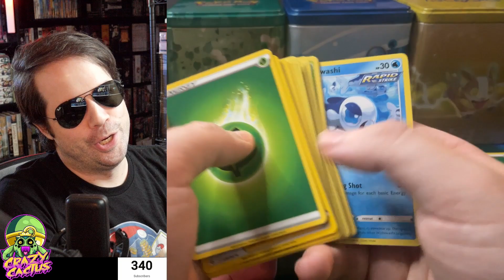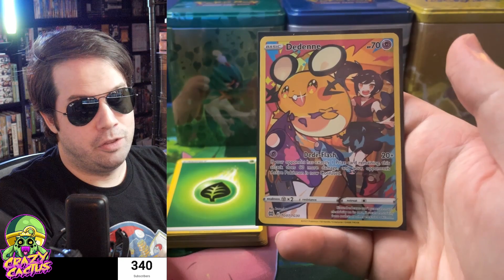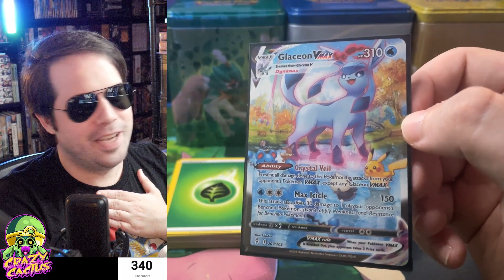Costco Pokemon Stacking Tins - Round 8 (I SCREWED UP!!)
Like the title says, I messed up on this round!! I truly, completely screwed up with the BIGGEST BANGERRRR of this series. I hope people believe I pulled this beautiful card. :(

Anywho, as you're probably well aware of now, these tins have Evolving Skies, Brilliant Stars, and Fusion Strike. Next Monday will be the last video in this series of tins for the foreseeable future.

Have you been able to find these in your local Costco? What were your pulls like? Any funny stories about different packs or getting an extra pack from a tin? Let me know!

Mostly excited at the chance to open some more Evolving Skies - hoping to get some luck with some alt arts!!

- Coming Soon -

ADDRESS:
Crazy Cactus Entertainment LLC